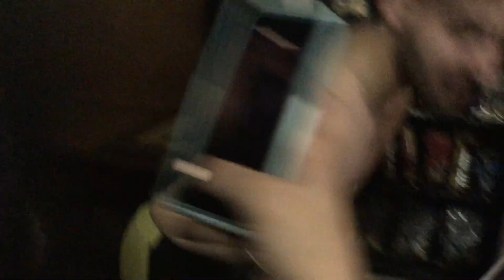Top Talent Pro Wrestling (RCW) - Calgary, Alberta November 24, 2017 2/2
Next Shows:
November 25th - Red Deer (Springbrook Multiplex, 3216 22 ST.)
December 9th - Edmonton (Boyle Street Plaza, 9538 103a Ave.)
December 15th - Calgary (Royal Canadian Legion Branch #1, 116-7th Ave.)
January 19th - Calgary with Al Snow (Royal Canadian Legion Branch #1, 116-7th Ave.)
January 20th - Edmonton with Al Snow (Boyle Street Plaza, 9538 103a Ave.)